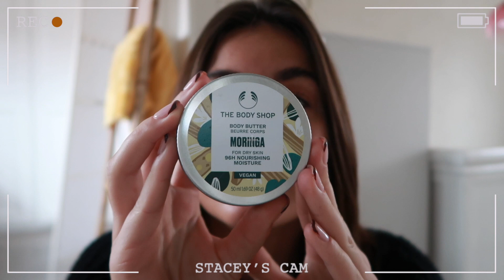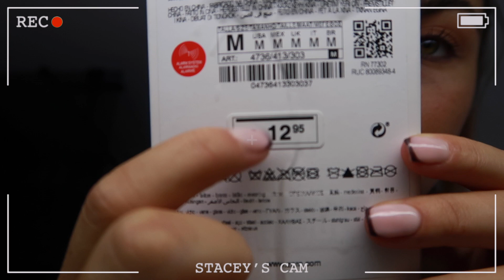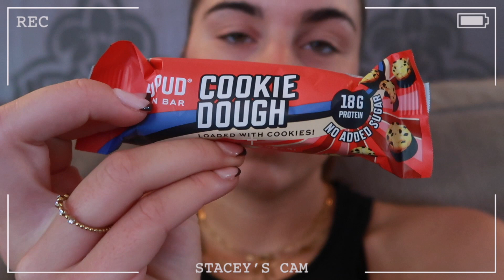Girlsday Amsterdam, vlogcamera kwijt?! & nieuwe make-up ⛄️ | weekendvlog | Stacey en Lindsay